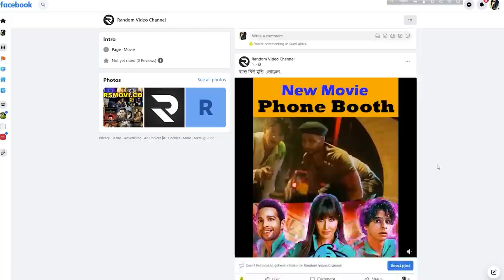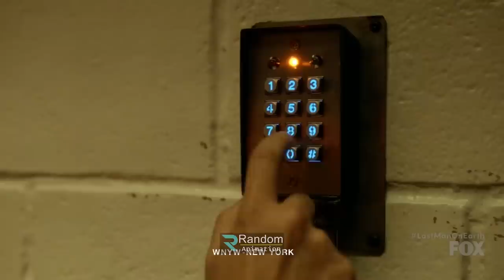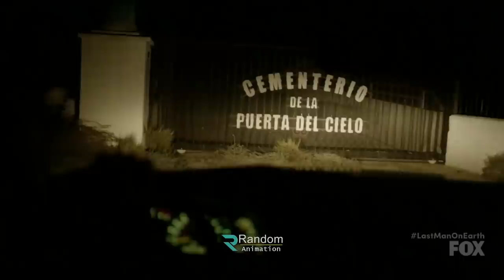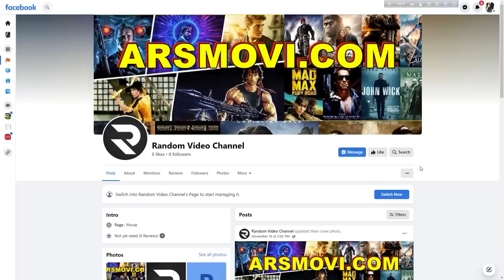দুনিয়ার শেষ মানব সিজন ৪ পর্ব ৭ - ৮ - ৯ - ১০ | Random Video Channel